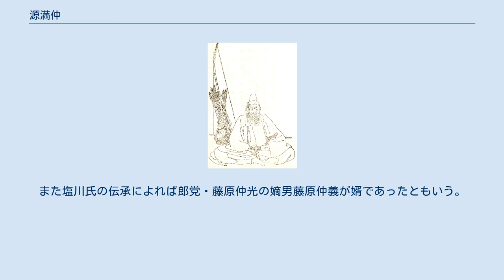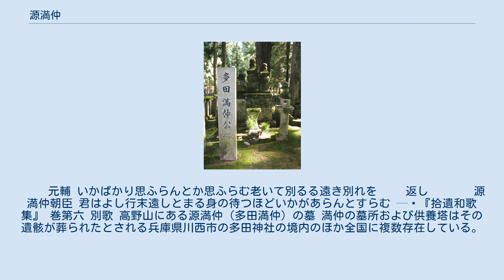源満仲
源 満仲（みなもと の みつなか）は、平安時代中期の武将。
清和源氏、六孫王経基の嫡男。
多田源氏の祖で、多田 満仲（ただ の みつなか、ただ の まんじゅう）とも呼ばれる。
諱は満中とも記される。
神号は多田大権現。
 当初は都で活動する武官貴族であった。
天徳4年（960年）平将門の子が入京したとの噂があり、検非違使や大蔵春実らと共にこの捜索を命じられた武士の一人として現れたのが史料上の初見。
武蔵権守の任期を終えていた応和元年（961年）に満仲の邸宅が強盗に襲撃される事件が起こり、自ら強盗の一味であった倉橋弘重を捕らえた。
弘重の供述によれば醍醐天皇の皇孫親繁王と清和天皇の皇孫源蕃基がそれぞれ主犯と共犯であったという。
 左馬助在任時の康保2年（965年）に、多公高・播磨貞理らと共に村上天皇の鷹飼に任ぜられる。
同4年（967年）に村上天皇が崩御すると、藤原千晴と共に伊勢国に派遣される固関使に命ぜられるが、離京することを嫌った双方が辞退を申し出たが、満仲のみ病による辞退を許された。
 安和2年（969年）の安和の変では、源連らによる皇太子・守平親王（のち円融天皇）廃太子の謀反があると密告して事件の端緒をつくった。
この事件で左大臣・源高明が失脚したが、満仲は高明の一派であり、これを裏切り密告したとの噂がある。
また、この事件で満仲の三弟・満季が対立する有力武士・藤原千晴の一族を追捕している。
満仲は密告の恩賞により正五位下に昇進した。
 藤原摂関家に仕えて、摂津国・越後国・越前国・伊予国・陸奥国などの受領を歴任し、左馬権頭・治部大輔を経て鎮守府将軍に至る。
こうした官職に就くことによって莫大な富を得た満仲は他の武士からの嫉妬を受けたらしく、天延元年（973年）には武装した集団に左京一条にあった自邸を襲撃、放火されるという事件が起きている。
この事件による火災は周辺の建物300軒から500軒にまで延焼したという。
また、この事件でも同日中に三弟満季が嫌疑人を捕らえているが、実行犯については明らかでない。
 二度国司を務めた摂津に土着。
摂津住吉郡の住吉大社に参籠した時の神託により、多田盆地に入部、所領として開拓すると共に、多くの郎党を養い武士団を形成した。
武士団の中心として坂上党の棟梁坂上頼次を摂津介に任命し、山本荘司に要請して西政所、南政所、東政所を統括して警衛にあたらせた。
 また寛和元年（986年）に起きた花山天皇退位事件に際し、花山天皇を宮中から連れ出した藤原道兼を警護した「なにがしといふいみじき源氏の武者たち」とは、満仲の一族であったと考えられている。
この政変後、満仲と主従関係にあったとみられる藤原兼家は一条天皇の摂政に就任した。
 翌永延元年（987年）多田の邸宅において郎党16人及び女房30余人と共に出家して満慶と称し、多田新発意(しんぼち)とよばれた。
この出家について、藤原実資は日記『小右記』に「殺生放逸の者が菩薩心を起こして出家した」と記している。
また『今昔物語集』には満仲の末子で延暦寺の僧となっていた源賢が父の殺生を悲しみ、天台座主院源と仏法を満仲に説き出家させたという説話がある。
なお同書ではこのときの年齢を六十余歳と伝えており、これによれば生年は延喜19年（919年）から延長6年（928年）の間となる。
 長徳3年（997年）8月27日に卒去。
遺骸は多田院（現在の多田神社）に葬られた。
 『古事談』には藤原惟成が婿となっていたとある。
また塩川氏の伝承によれば郎党・藤原仲光の嫡男藤原仲義が婿であったともいう。
 　　元輔 いかばかり思ふらんとか思ふらむ老いて別るる遠き別れを 　　返し　　　　源満仲朝臣 君はよし行末遠しとまる身の待つほどいかがあらんとすらむ — 『拾遺和歌集』 巻第六 別歌 高野山にある源満仲（多田満仲）の墓 満仲の墓所および供養塔はその遺骸が葬られたとされる兵庫県川西市の多田神社の境内のほか全国に複数存在している。